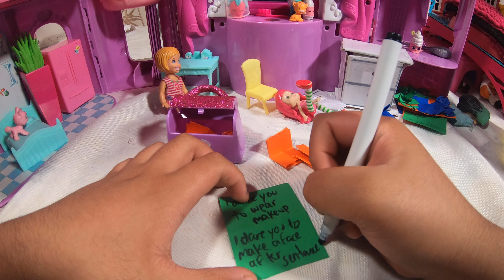Princess tower mansion dollhouse | Adventure